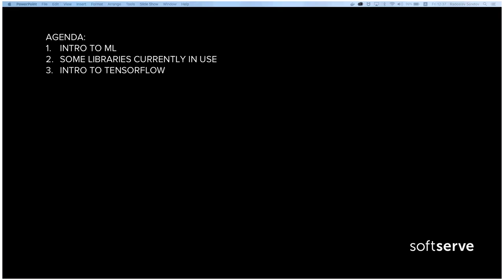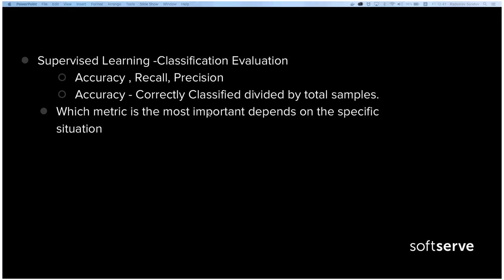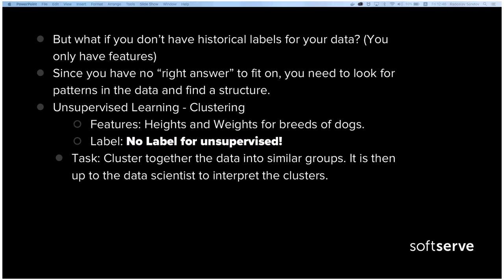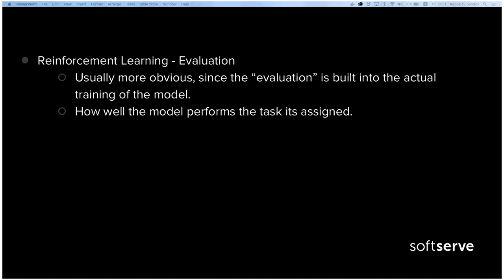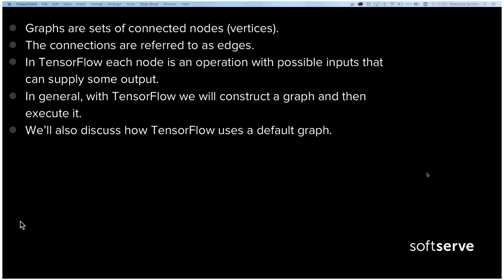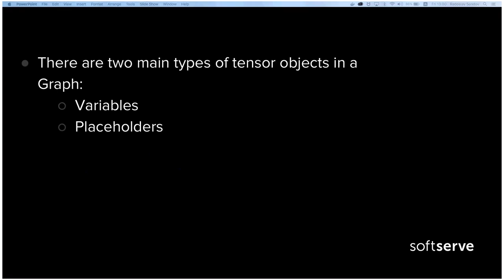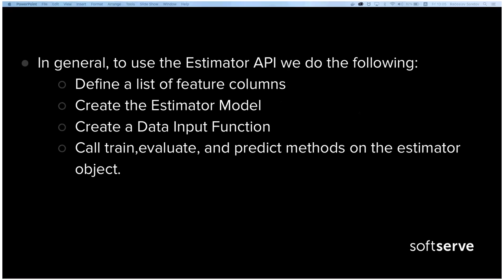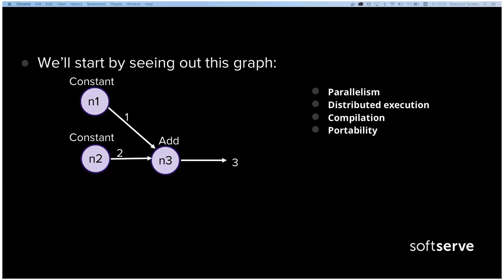Introduction to Machine learning, Part 1 by Radoslav Sandov (Eng)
In this presentation, we scratch the surface of Machine learning:

- basic understanding
- understanding of Supervised learning, its evaluation and workflows
- understanding of Unsupervised learning, its evaluation and workflows
- basic tensor flow comprehension